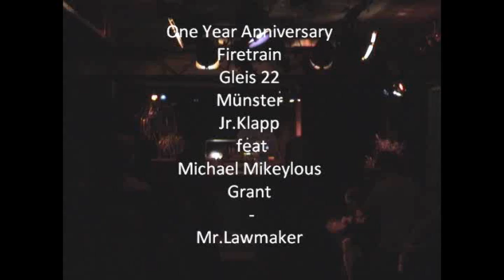Mikeylous Live At Firetrain Münster (Germany) 2011 - Mr.Lawmaker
Mikeylous Live At Firetrain (Germany) 2011
Supported By Jr.Klapp (Goodvibez Soundsystem)